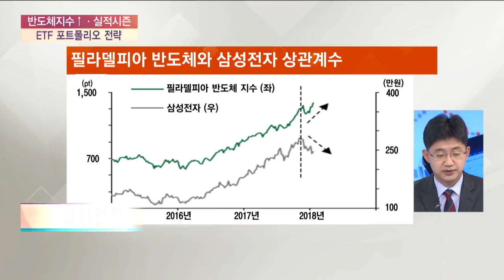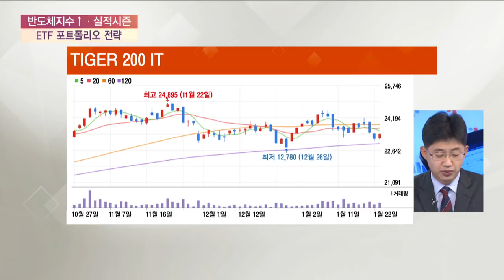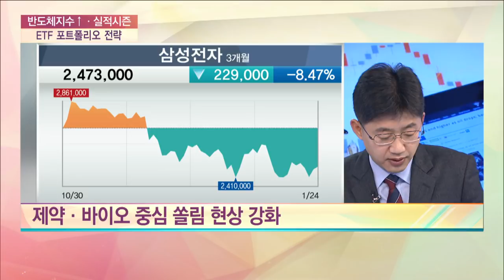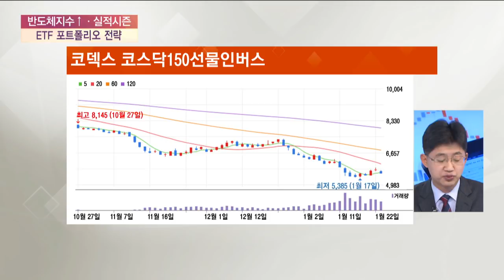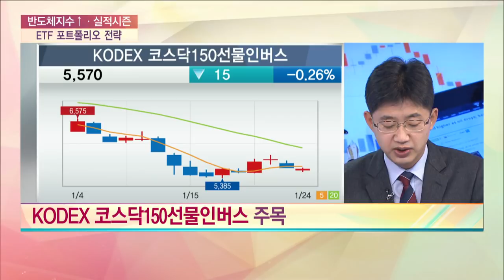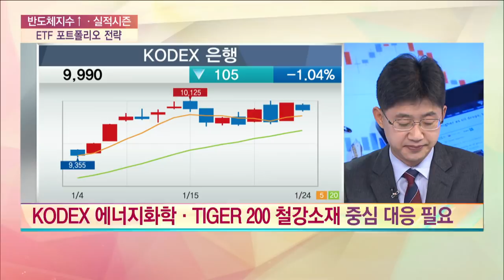[ETF전략] 반도체지수 ↑· 실적시즌